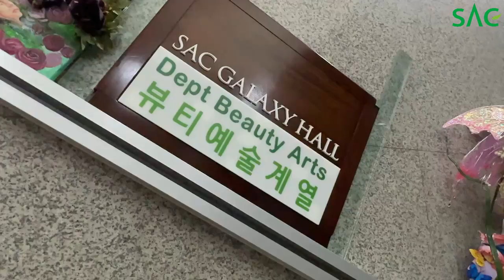[싹튜브] SAC 서울종합예술실용학교 2024년도 2학기 개강 D-2!!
SAC 서울종합예술실용학교 2024년도 2학기 개강 D-2!!
도심형 예술학교 서울종합예술실용학교(SAC)의 2024년도 2학기 개강이 2일 앞으로 다가왔습니다.
새학기를 맞아 학생들을 기다리고 있는 SAC 강의실을 소개합니다.
건강한 모습으로 만나요 여러분 ^^